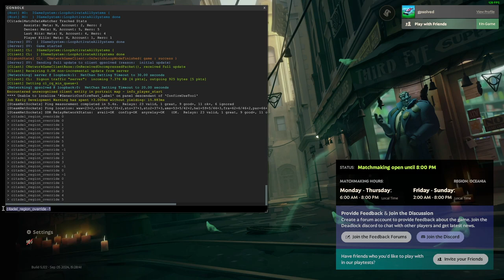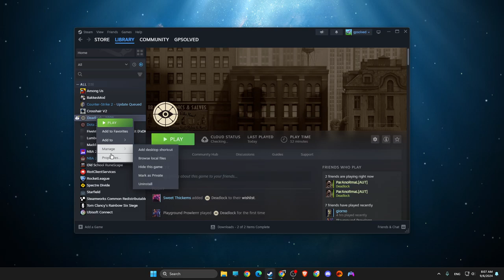Cómo cambiar la región en Deadlock